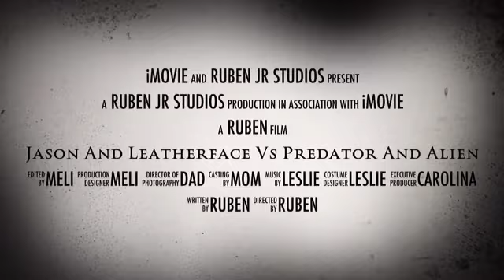Jason and leatherface vs predator and alien trailer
This was requested by jolly rancher videos. If you like Jason and leatherface or predator and alien you might like this trailer and you can vote for who will win.